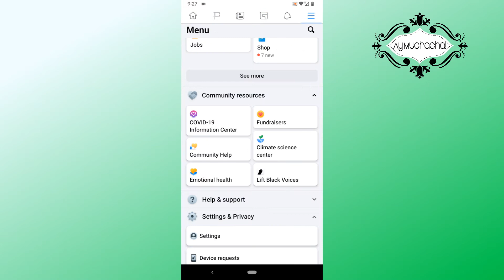Reproducción automática de videos en Facebook Android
Deshabilita la reproducción automática de videos en Facebook Android. Para información oficial sigue este enlace:

¡Feliz Navidad! Deseo que estés teniendo unas felices fiestas de fin de año y que el 2022 sea un próspero año para todos.🌟☃️🎄 ❄️